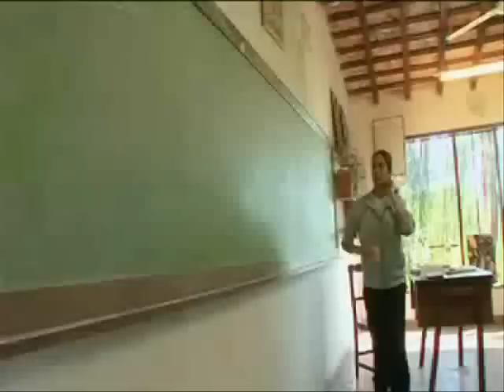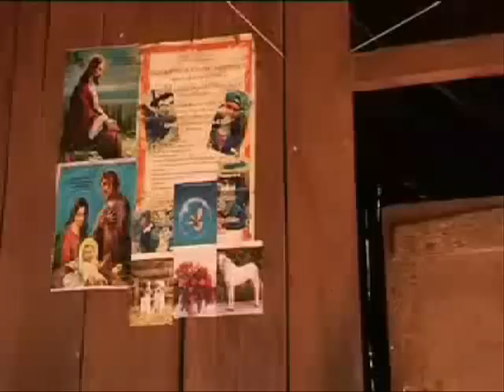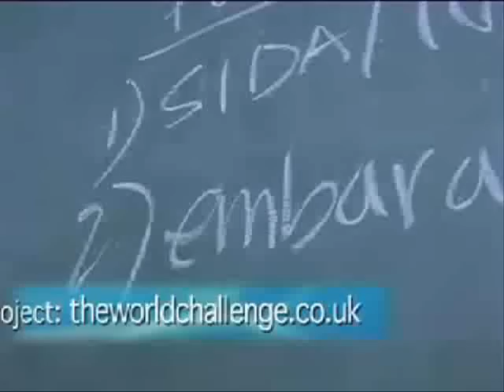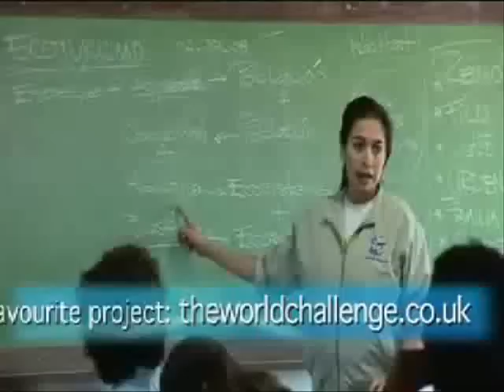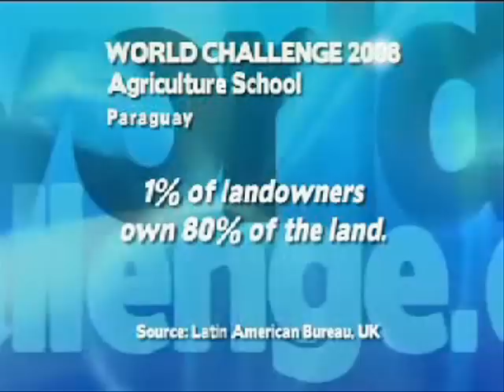WC08 - Full Film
Education That Pays For Itself: Short film (11m) on the first Teach A Man To Fish School - the San Francisco Financially Self-Sufficient School for Rural Entrepreneurs, Paraguay.